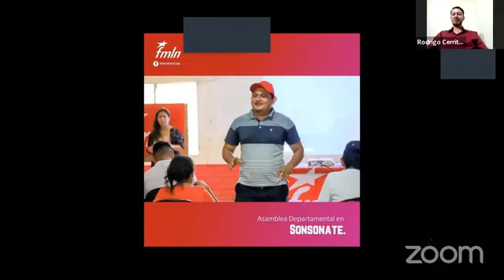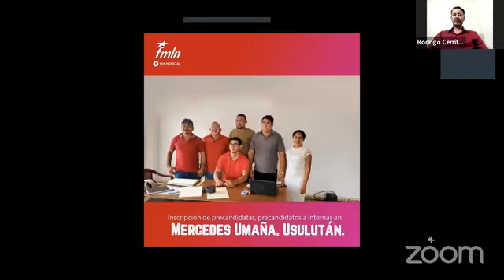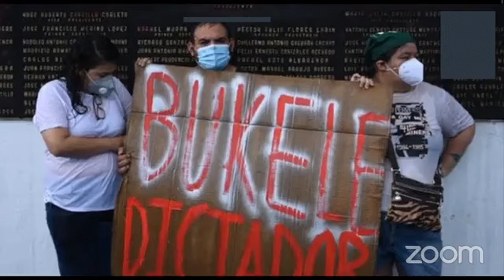Tribuna del FMLN en Linea, Programa organizado por el Frente Intercontinental del FMLN.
LaTribunaDelFMLNenLínea Conversando con Rodrigo Cerritos Miembro de la Comisión Política del FMLN. 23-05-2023